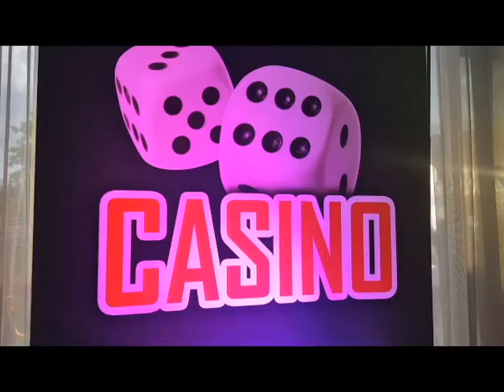Game On #5 Casino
Le Mercredi 31 Mai dernier, le Golden Tulip Marseille Euromed s'est transformé en Casino! Table de blackjack et roulette, lots aux enchères, musique et bonne humeur étaient au RDV.
Prochaine soirée? Le Mercredi 5 Juillet 2017 à 19h.